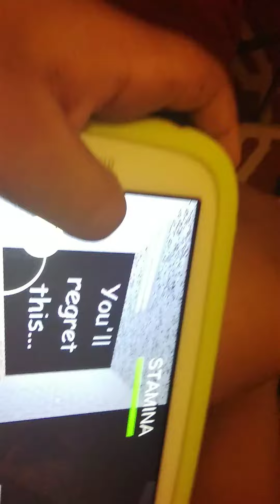Baldi says let's go camping! 4 times